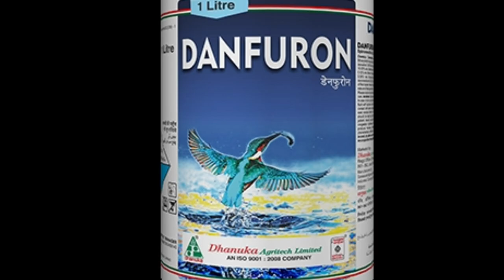रेड माईट्स के लिए कौन है सबसे अच्छा/Red mite and white fly control/Oberon vs sedna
इस व्हिडिओ में रेड माईट के लिए कौनसा प्रोडक्ट बेहतर है यह बताया गया है,
,oberon,danfuron,voltage,offmite मैं स्पायरोमेसीफेन है और sedna,pyromite,mitigate,formite मैं फेनपायराॅक्झीमेट है